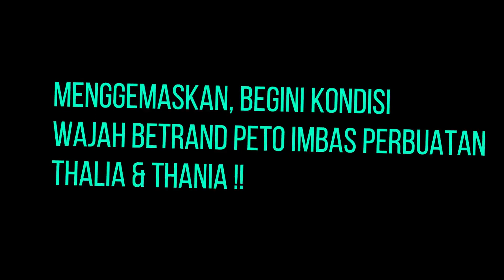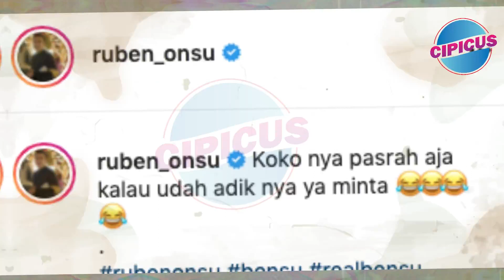Menggemaskan , Begini Kondisi Wajah Betrand Peto Imbas Perbuatan Thalia & Thania !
Wajah penyanyi Betrand Peto dicorat-coret oleh dua adiknya yakni Thalia Putri Onsu dan Thania Putri Onsu.
Aksi anak-anak perempuan Ruben Onsu dan Sarwendah itu terekam dan dibagikan di Instagram sang ayah, Kamis (5/8/2021).